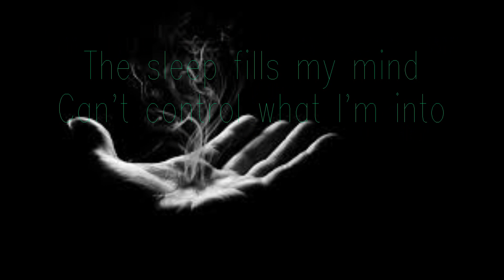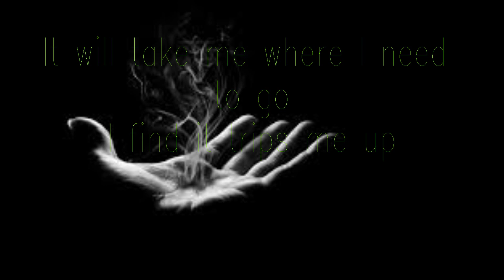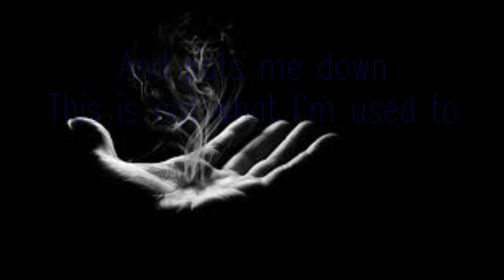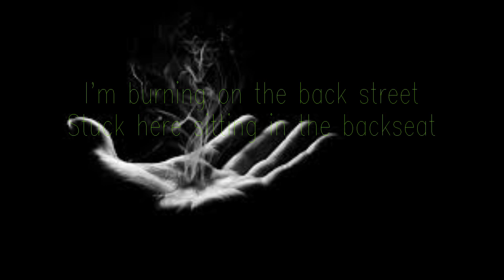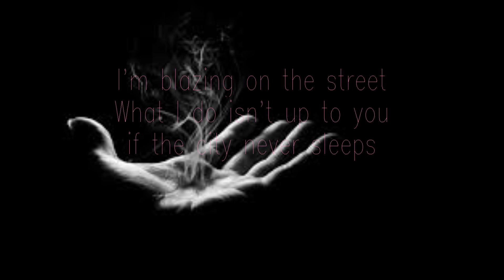Ed Sheeran The City Lyrics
this may be old but i love it it's by the best dam singer ever and i made it ages ago but i forgot to upload it so hear it is and it's better then my other 2 so i have some other ones as well i upload them soon